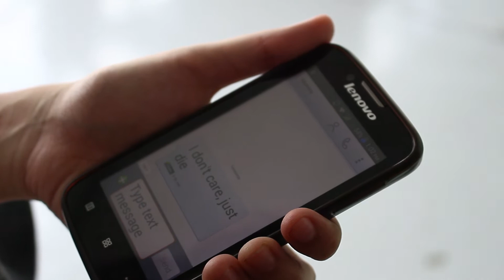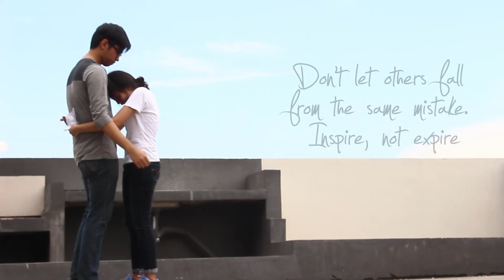Metanoia ( Short Film )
Director /Production Designer/Editor : Angelo Dimagmaliw
Writer : Jeyla Arca
Lead Cast : Johanna Dazo & Ryan Dalistan
Song Credits & Fix You by Voice Avenue

Special thanks to Limneo's Rooftop & DSM2 Blockmate!